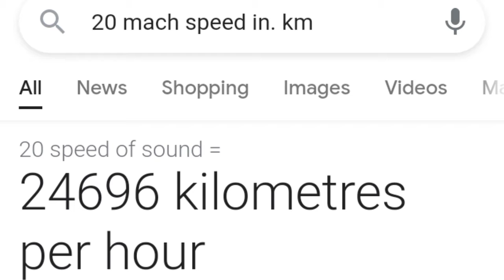Assassination Classroom |HINDI REVIEW